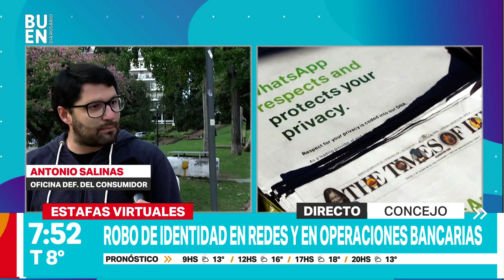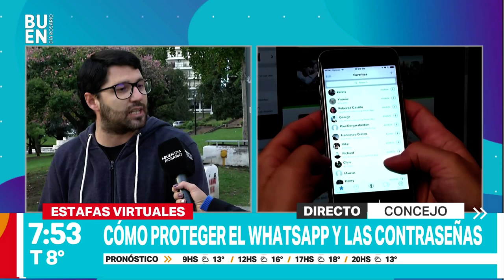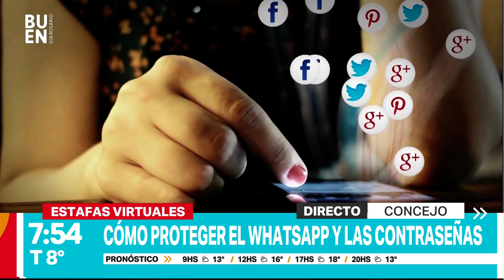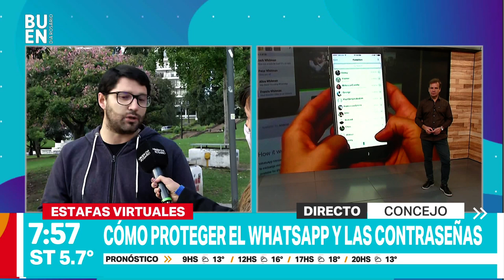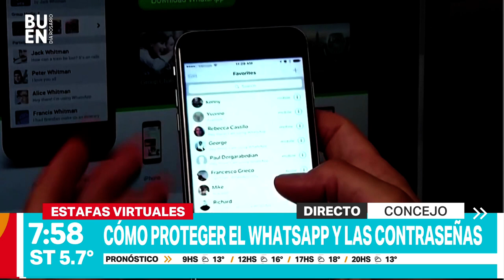Estafas virtuales a traves de las redes sociales. Telefe Rosario.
Antonio Salinas. Oficina Defensa consumidor.